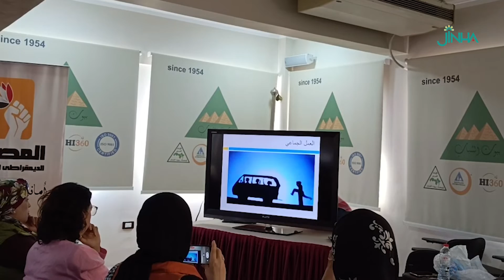معسكر هن في صنع القرار لتأهيل وتنمية قدرات النساء داخل الأحزاب